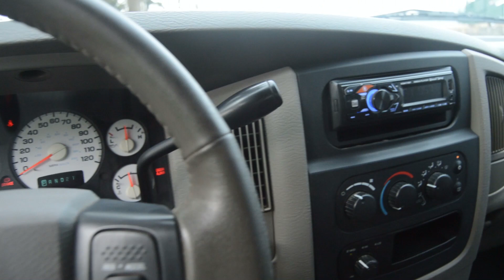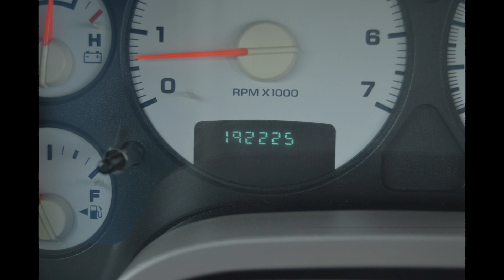2004 Dodge Ram 2500 Quad Cab 4x4 LONGBOX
2004 Dodge Ram 2500 Quad Cab SLT Hemi V-8 Long Box , Air Bags, Camper Tie downs

Hard to Find 3/4 Ton Heavy Duty Long Box ,Clean Car Fax Local Washington Truck

ABS,CRUISE CONTROL,TILT WHEEL, POWER WINDOWS,POWER LOCKS,POWER MIRRORS, AIR CONDITIONING, AM.FM STEREO, BENCH SEAT, FOLD DOWN CENTER CONSOLE, TOW PACKAGE, SPRAY IN BED LINER,Tow Package and more